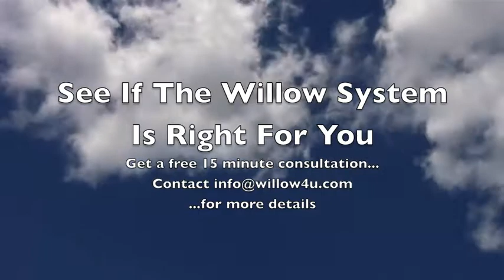Turning Your Life Around In A Flash: Holistic LifeStyle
Rita Harrison the developer of the Willow System talks about finding "THAT" point where your life turns around in a flash, with ease from one moment to the next.